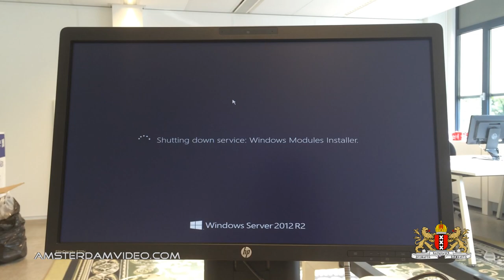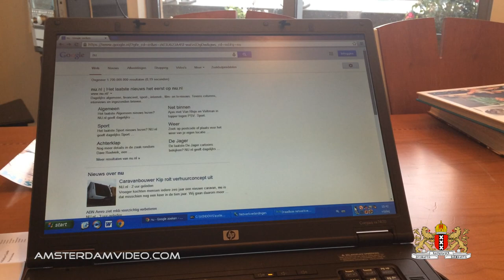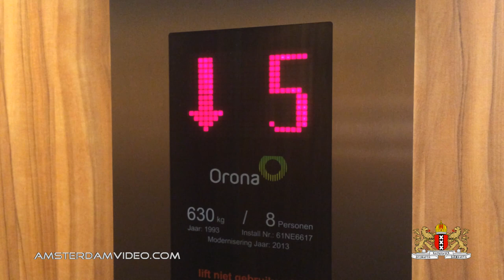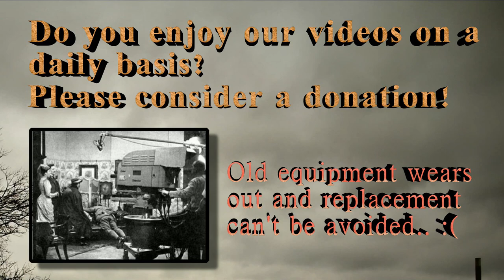Frankenstein's Coax TV Network Cable (8.22.14 - Day 1513)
A very odd looking cable, a continued project and an installation with a view!

AmsterdamVideo.com
Postbus 67047
1060 JA Amsterdam
The Netherlands

Just for the record:

DailyVLOG Carnager 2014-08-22 Day1513 VLOG Daily Video Log Blog ビデオブログ 2014年8月22日 amsterdam videolog videoblog netherlands holland Nederland アムステルダム オランダ travel shaytards ctfxc "video blog" "Video Blogging" AmsterdamVideo NLvid NLvideo coax network cat5 cat6 cat7 cat5e cat6a cable frankenstein aci act windows server dell installation nieuw sloten